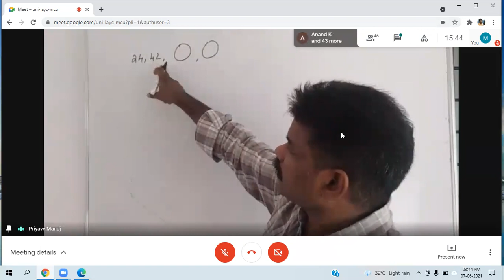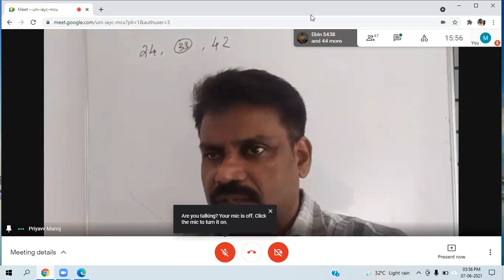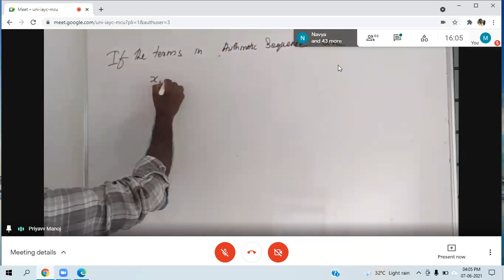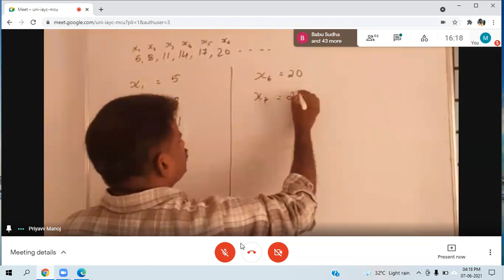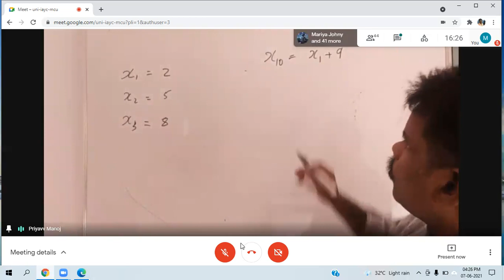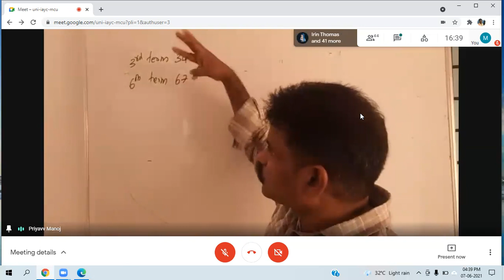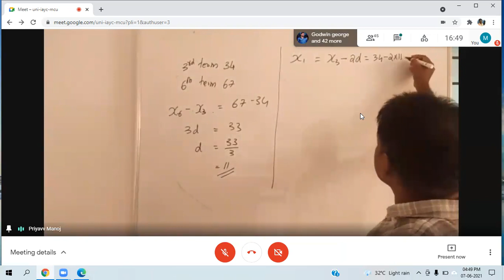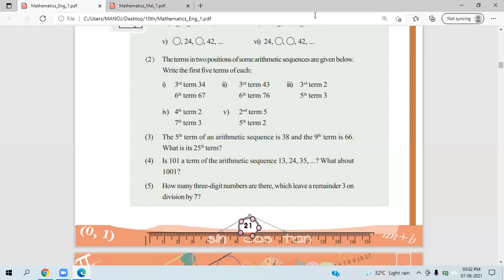10th Maths Chap 1, 7/6/2021